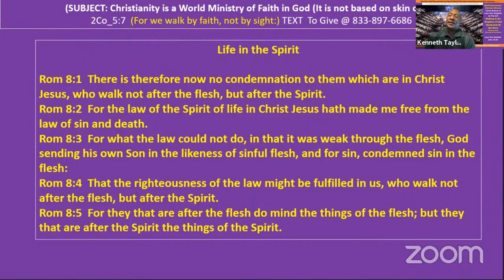We Are Free From the Law of Sin and Death - Pt A - Kenny Taylor's Ministry -Giving God the Glory -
Only by walking in the Spirit can we fulfill the righteousness of the law.  Once you try to achieve anything in the flesh only, you are not operating in the Spirit of God.  We must stay word-minded to be spiritually minded.  We can’t be legally minded but spiritual-minded.  Being spiritually minded means life and peace.  Peace from fear, depression, hate, etc….

Rom 8:1  There is therefore now no condemnation to them which are in Christ Jesus, who walk not after the flesh, but after the Spirit.
Rom 8:2  For the law of the Spirit of life in Christ Jesus hath made me free from the law of sin and death.
Rom 8:3  For what the law could not do, in that it was weak through the flesh, God sending his own Son in the likeness of sinful flesh, and for sin, condemned sin in the flesh:
Rom 8:4  That the righteousness of the law might be fulfilled in us, who walk not after the flesh, but after the Spirit.